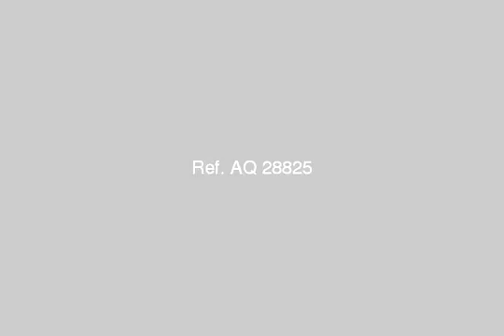APARTMENT for rent in Ain Shams Cairo - mlseg.com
APARTMENT for rent in Ain Shams Cairo شقة للايجار القديم 90 متر متشطبة سوبر سوبر لوكس على المفتاح تصلح للعروسين بها غرفتين نوم وريسبشن كبير قطعتين ومطبخ وحمام بانيو كله سيراميك لغاية السقف وايضا ارضية الشقة كلها سيراميك فاخر وايضا وجهة الشقة من الخارج سيراميك وكل الشابيك تدخلها الشمس ومطلة على ناصيتين مطلوب 60000 فقط - بعزبة النخل - Egypt Real Estate | Greater Cairo | Ain Shams | Apartment For Rent